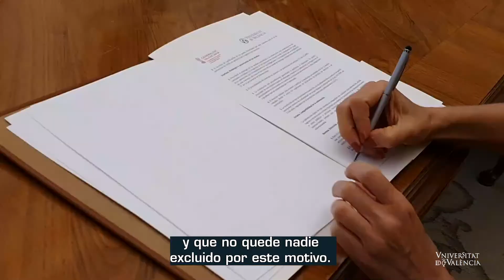Creació de la Càtedra de Bretxa Digital de Gènere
La Universitat de València i la Generalitat Valenciana, a través de la conselleria d’Innovació, Universitats, Ciència i Societat Digital han signat el conveni de col·laboració per a la creació i funcionament de la Càtedra de Bretxa Digital de Gènere durant el 2020 a fi de fomentar activitats de formació, divulgació i investigació en aquesta matèria.